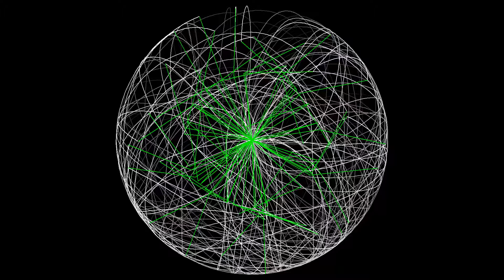Multiple Double Pendulum Animation